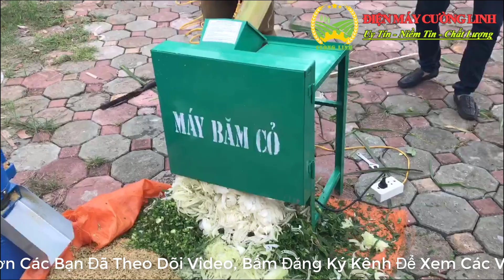Địa Chỉ Bán Máy Băm Cỏ, Băm Chuối Uy Tín Gía Rẻ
Để chế biến các loại thức ăn chăn nuôi, trước đây bà con chăn nuôi ở nước ta thường phải mất rất nhiều công sức và thời gian, đặc biệt là với những hộ chăn nuôi có quy mô lớn, ngoài việc băm thái các loại rau, bèo thì bà con còn phải băm thái cả các loại thân cây chuối, thân cây ngô, cỏ voi….những loại thân cây này khá cứng vì vậy khi cắt thái sẽ rất vất vả mà năng suất lại không cao. Vì vậy việc sử dụng máy thái chuối sẽ góp phần giảm thiểu sức lao động đồng thời tăng năng suất chế biến cho bà con khi chế biến thức ăn chăn nuôi như máy băm thái cỏ voi, cây chuối.
Với nhu cầu sử dụng ngày càng cao này, kéo theo hàng loạt các cửa hàng đại lý mở cửa cung cấp máy móc phục vụ người dùng. Tuy nhiên, bên cạnh dòng máy chính hãng sẽ bị xen lẫn các dòng máy dựng, máy không có nguồn gốc rõ ràng khiến nhiều người băn khoăn lo lắng.
Vậy câu hỏi đặt ra là mua máy thái chuối ở đâu để yên tâm về chất lượng và giá thành rẻ? Thì hôm nay chúng tôi sẽ gợi ý cho bà con “địa chỉ mua máy thái chuối giá rẻ” chất lượng cao.
Mua máy thái chuối giá rẻ ở đâu?
Chỉ cần đầu tư hơn 2 triệu đồng, bà con đã có thể sở hữu ngay một chiếc máy thái chuối công suất cao và bà con có thể sử dụng lâu dài hàng nhiều năm, nếu bà con biết sử dụng đúng cách thì có thể kéo dài tuổi thọ của máy cao hơn nữa. Khi thái chuối theo phương pháp thủ công thì với một thân cây chuối người ta phải mất đến nửa tiếng, 1 tiếng mới băm nhỏ xong mà chưa chắc đã mịn và đều, sau khi băm xong còn tốn khá nhiều thời gian nấu lên. Nhưng với chiếc máy thái chuối đa năng, bà con chỉ mất 4 đến 5 phút chiếc máy đã xử lý xong, thức ăn được thái lát hoặc băm mịn, đều, nhiệt lượng tỏa ra của chiếc máy còn giúp thức ăn chín một phần, tiết kiệm thời gian nấu cho bà con.
Ngoài ra, siêu thị còn cung cấp những sản phẩm phục vụ chăn nuôi khác như máy ép cám viên, máy băm cỏ, máy cắt mỏ gà…cũng là một trong những dòng máy quan trọng trong chăn nuôi nông nghiệp hiện nay.
Vậy thì mua máy thái chuối ở đâu chất lượng đảm bảo mà giá thành lại rẻ ? Chúng tôi xin giới thiệu tới bà con nhà cung cấp các sản phẩm máy móc nông nghiệp chính hãng, uy tín nhất Việt Nam đang được đa số bà con tin dùng, đó là Điện máy Cường Linh. Để đạt được sự tin tưởng của bà con đến ngày hôm nay là phụ thuộc vào sản phẩm của siêu thị luôn đảm bảo 100% chính hãng nhập khẩu, bên cạnh đó những chính sách chăm sóc khách hàng tận tình và gần gũi với bà con càng tăng thêm niềm tin của bà con đối với siêu thị.
Trung Tâm Điện máy Cường Linh chuyên phân phối Máy Băm Chuối, Máy Thái Cỏ Chất Lượng, Uy Tín trên toàn quốc.
Địa chỉ: Số 1 Lô TT3 khu đấu giá Ngũ Hiệp, xã Tứ Hiệp, Thanh trì, Hà Nội.